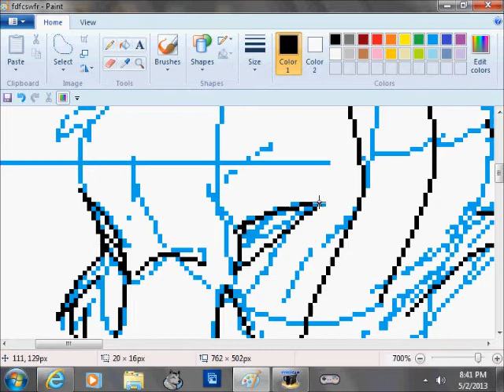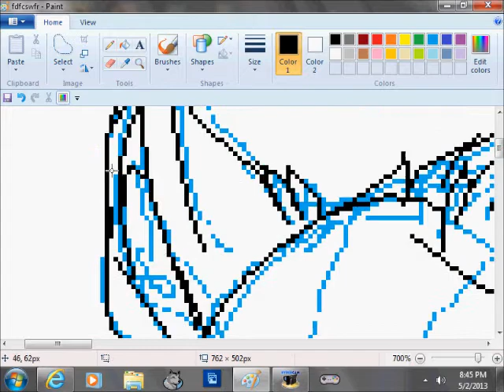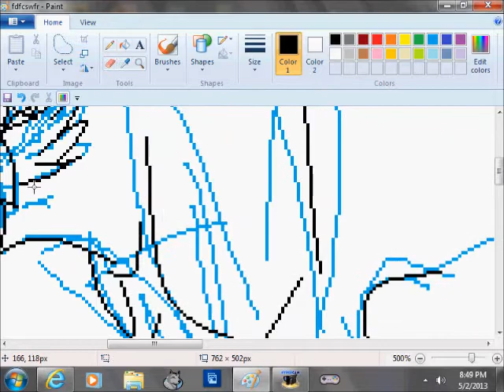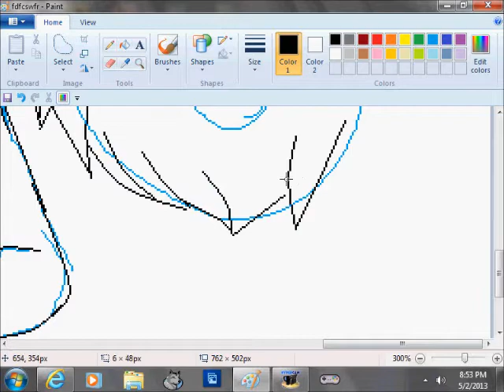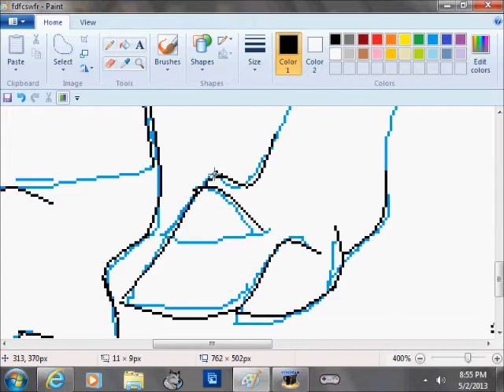Cat Creature MS Paint Lineart)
This is just a random cat creature I'm working on.  Please enjoy! :)